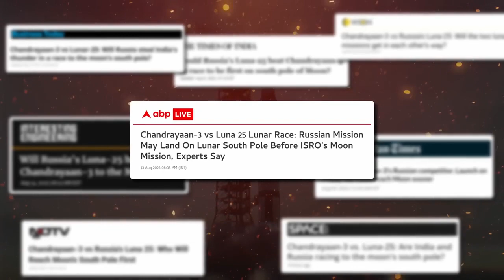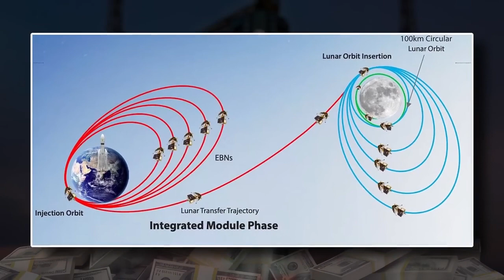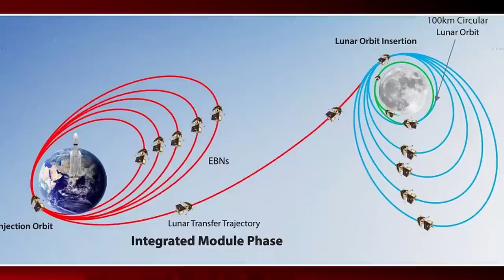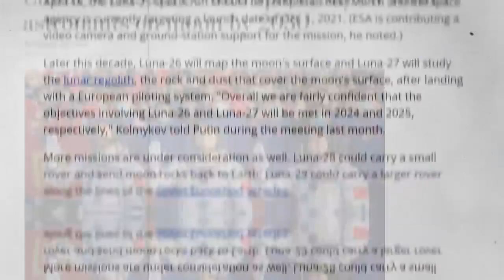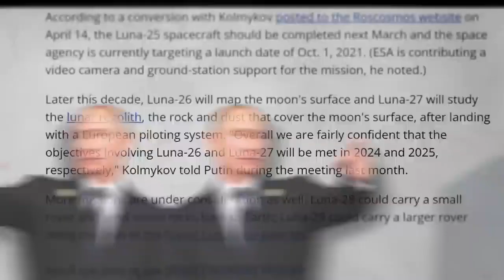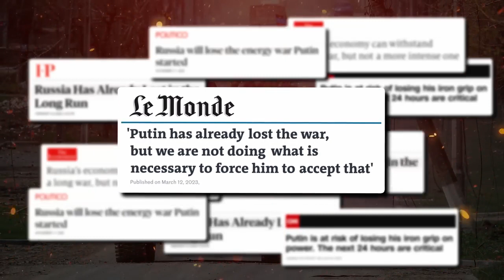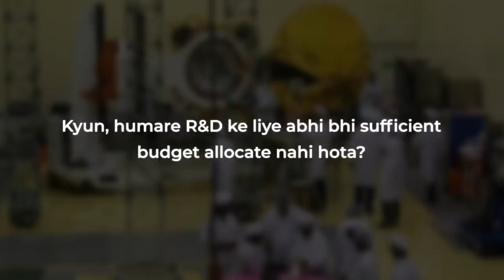Chandrayaan 3 vs Luna 25 - Russia and India RACE to the Moon - Abhi and Niyu